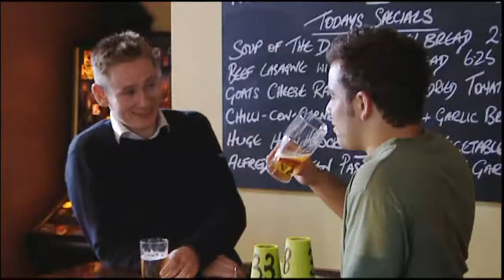Turn Metal into Ice - Dr Bunhead on Brainiac S2 Ep3b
Very cool science using shape-memory metal. They same stuff is used to make bendy metal frames for special glasses.  The frames spring back into shape even if you accidentally sit on them.
First broadcast 16th September 2004.